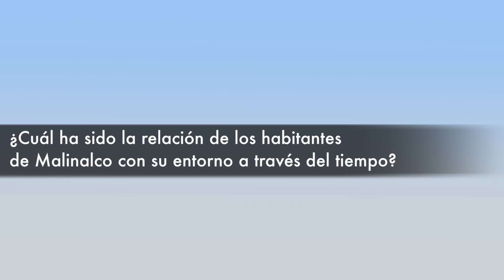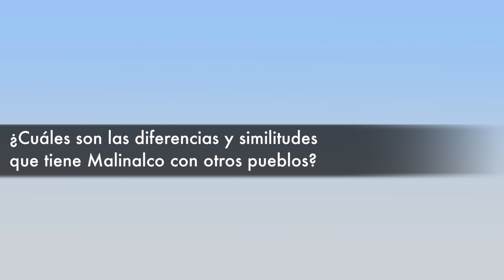Los orígenes de Malinalco explicados por el historiador Roberto Sandoval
ESTE ES UN TRABAJO DE IRLANDA TAPIA, ANA CARDONA, MANUEL GONZÁLEZ Y REGINA LÓPEZ REALIZADO PARA LA MATERIA “INVESTIGACIÓN APLICADA”, DE LA LICENCIATURA DE COMUNICACIÓN EN LA UNIVERSIDAD IBEROAMERICANA, CIUDAD DE MÉXICO (MTRO. EDUARDO PORTAS, VERANO 2017).

Los videos fueron producidos para la organización Imaginalco, la cual se dedica al desarrollo y mejoramiento social de esta comunidad.